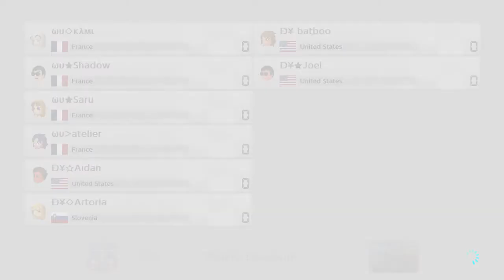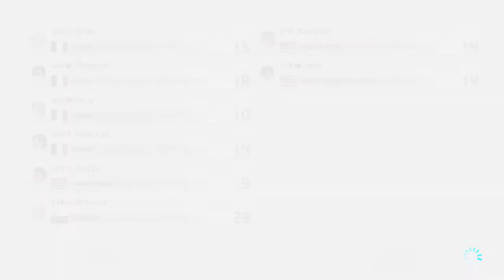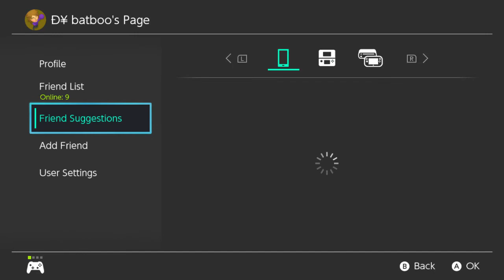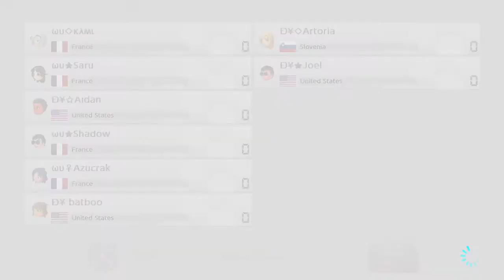MK8DX Clan War - Dynamite vs.White Universe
some fun, very close as usual like old vk.